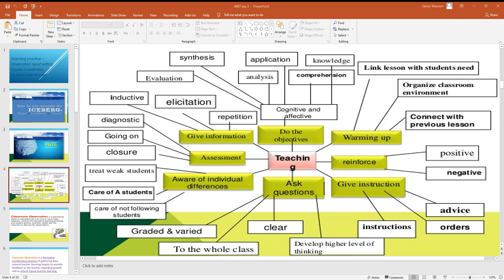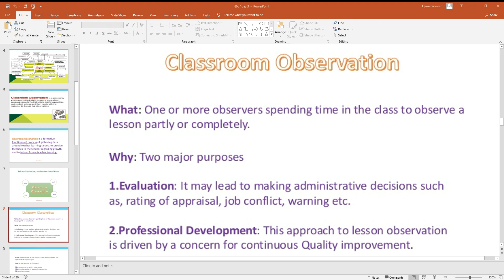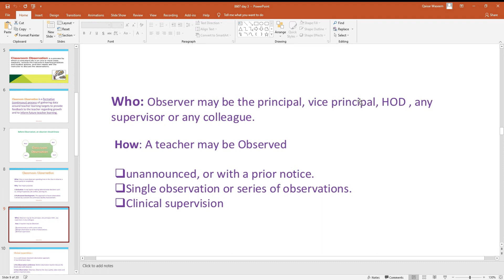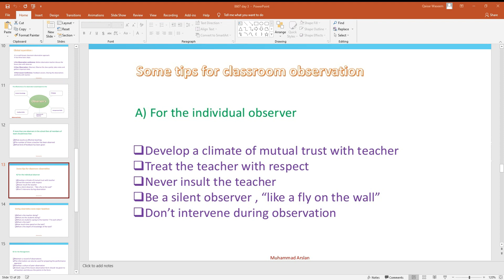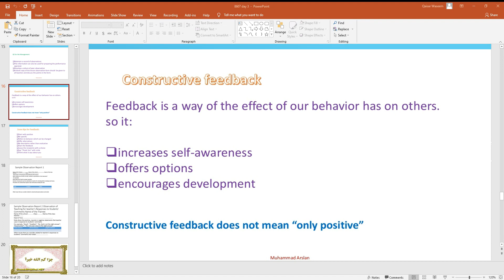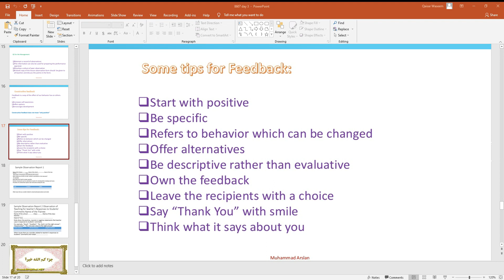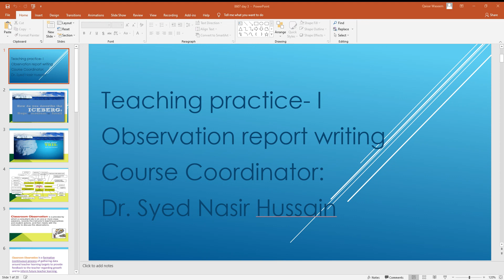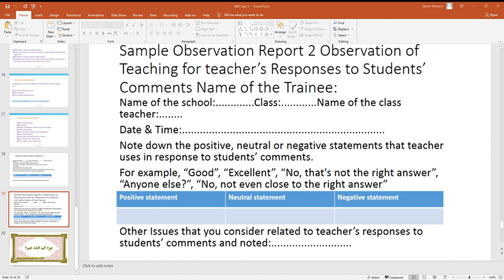Dr Qaisar AIOU 8607 Teaching Practice I Observation Report Writing Workshop Day 3